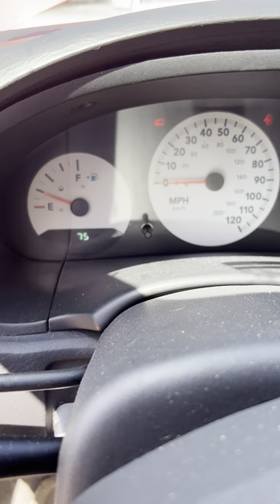2005 Chrysler Town & Country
Online Only Auction of a Downsizing Household.  Home is being SOLD so EVERYTHING MUST GO!!
Included in this sale is a 2005 Chrysler Town & Country, Luck Seven Casino slot machine, miniature one arm bandit, tandem bike, dining room furniture, outdoor furniture, lamps, metal signs, houseware, kitchenware, and tools…to list a few!
MOST ITEMS START AT $5!!
AUCTION ITEMS ARE NOT HELD BY ELLIOT PAUL & COMPANY AUCTIONS AT THE ADDRESS SHOWN.  HOWEVER, THE ITEMS ARE LOCATED IN STUART.

BID & BUY ALL items from the convenience of your computer or mobile device! Better yet...our online bidding platform allows you to enter your max bid on items you are bidding on! You will be notified if someone outbids your max bid!